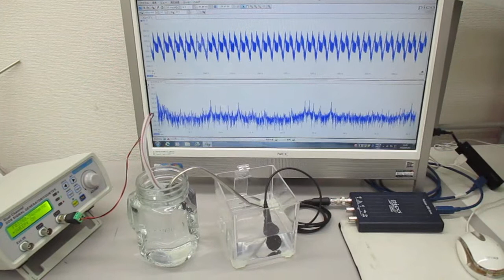超音波伝搬用具を利用した超音波制御実験 ultrasonic-labo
２０Ｗ以下の超音波出力で、３０００リッターの水槽でも、